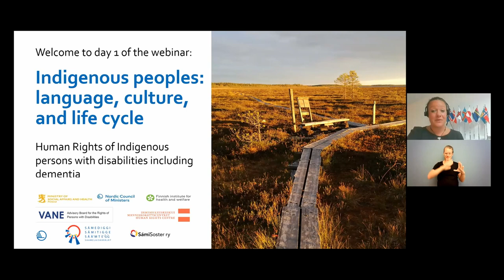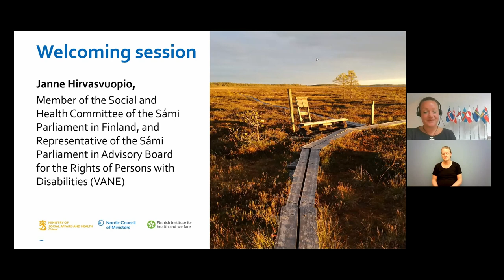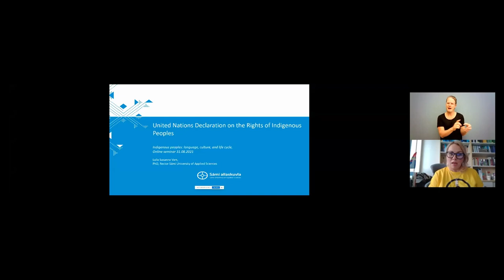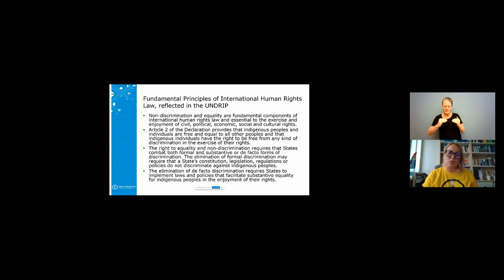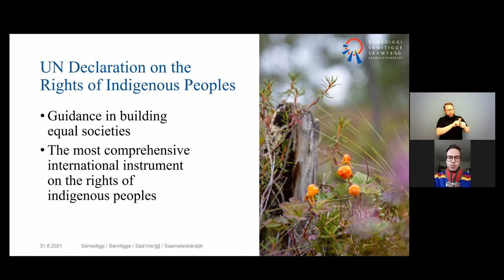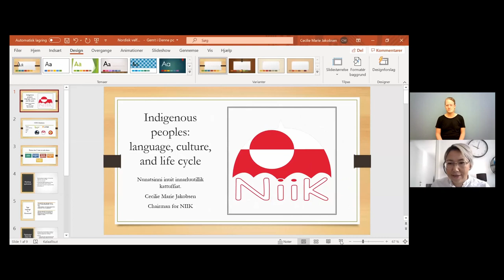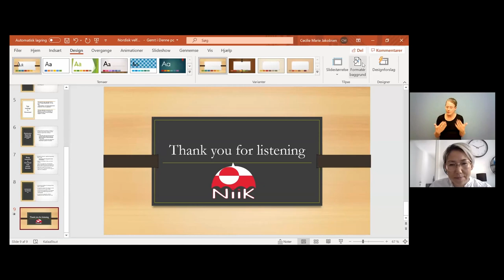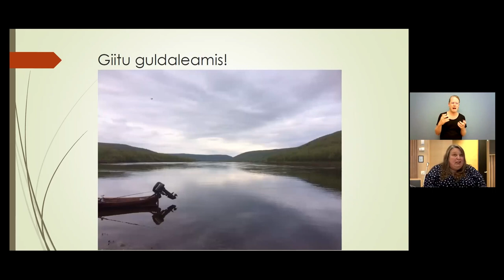DAY 1: Indigenous peoples: language, culture and life cycle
How do we respect and implement rights of indigenous people with disabilites in the Nordic region? What are the challenges to meet the needs of indigenous people with dementia in sparesly populated areas?

This webinar focus on how indigenous people with disabilities are exposed to multiple discrimination, while taking special account of people with dementia.
The first part of this webinar raises the issue of how human rights intersect, highligting key human rights obligations and recommendations from the perspective of both indigenous peoples and persons with disabilities.

Another theme of this webinar is positive discrimination, and the right to language and identity. The second part of this webinar focuses on a vision and provision of future language- and culture-sensitive services particularly in sparsely populated areas, with a life cycle perspective.

The seminar is organised as a cooperation between Nordic Welfare Centre, Nordic dementia network, Council of Nordic Cooperation on Disability, Ministry of Social Affairs and Health, Finnish Institute for Health and Welfare, Finnish Sámi Parliament, SámiSoster, Advisory Board for the Rights of Persons with Disabilities VANE and Finnish Human Rights Centre.